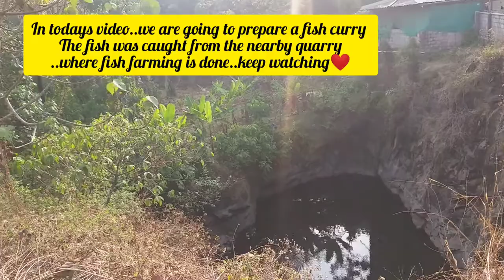Traditional Rohu Fish Curry from Quarry!! || Catching, Cleaning and Cooking || Fathimas LifeHub